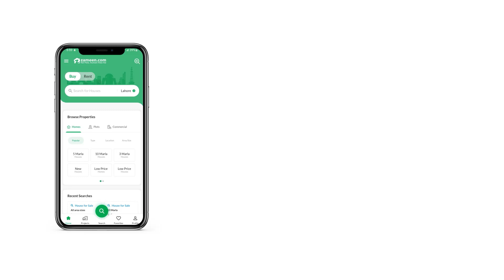200 SQYD HOUSE FOR SALE IN PRECINCT 2 BAHRIA TOWN KARACHI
You simply cannot say no to this House. Better yet, it comes with tonnes of exciting features that distinguish it from other properties. Buying property is a one-time life decision and we can help you with it. You can make a booking for the 200 Square Yards property available in the new project. At a price of PKR Rs. 23,000,000 this is the best property you can find in Bahria Town - Quaid Villas. The House is based in the ideal location of Bahria Town - Quaid Villas which is high in demand. Call us biased but Karachi is a great city.